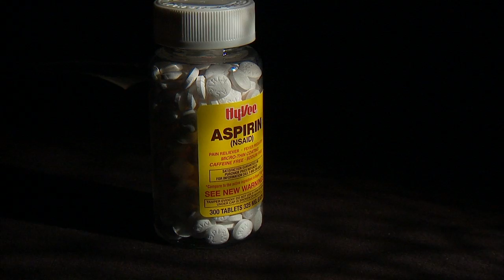Travel Safety - Mayo Clinic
As summer comes to an end, many people are heading out for one last vacation. Maybe it's the beach, camping, a cruise or visiting a foreign city. Where ever you go, it's a good idea to put some thought into how to stay healthy while traveling. A travel specialist form Mayo Clinic has some advice.